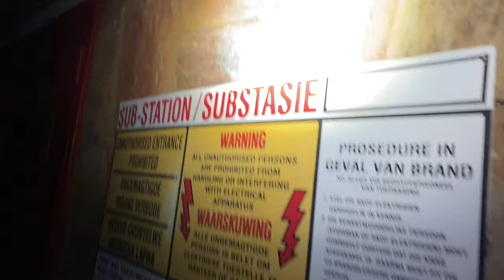SPITTING COBRA, PUFF ADDERS AND PYTHON EPIC HERPING!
Road cruising and field herping for snakes, lizards and frogs in Mpumlanga and Limpopo, South Africa!